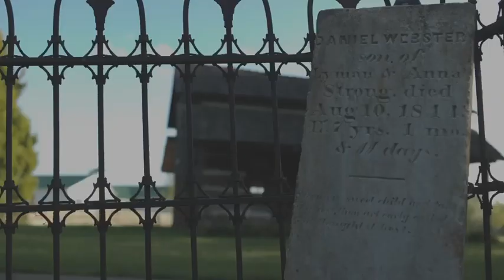‘24 Promotional Movie Trailer - Year 13